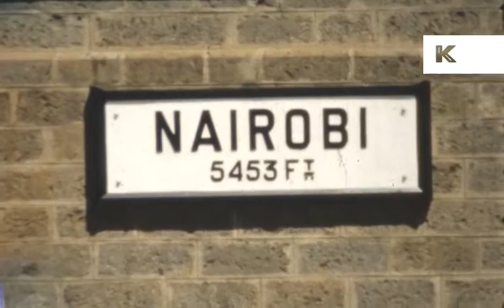1960s Train Journey from Mombasa to Nairobi, Africa Home Movies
1960s train journey from Mombasa to Nairobi, Africa home movies